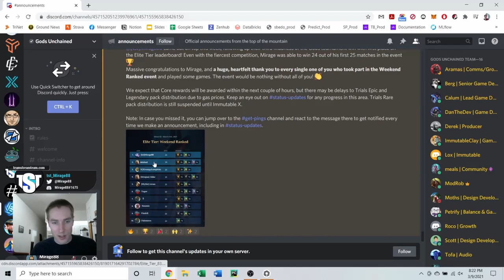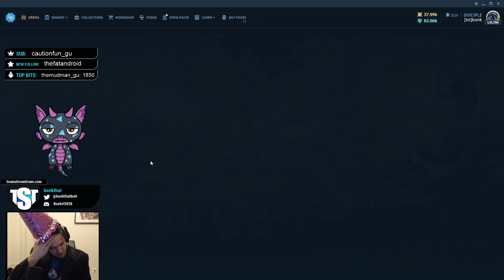TSTuesday Highlight Reel #3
All the happenings and highlights from this past week's TSTuesday!

themudman - 0:00​
caution - 3:26​
Mirage88 - 11:23​
bonk - 16:59​
themudman - 23:29​

Be sure to check our channel for more videos with exclusive gameplay featuring the new Gods Unchained set, Trial of the Gods!